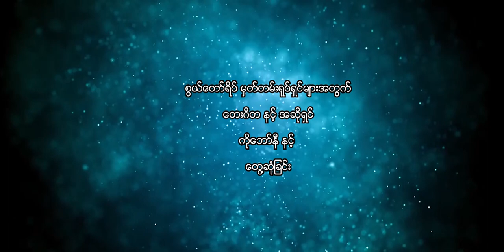Ko Bonny & Swaitawyeik documentary film songs